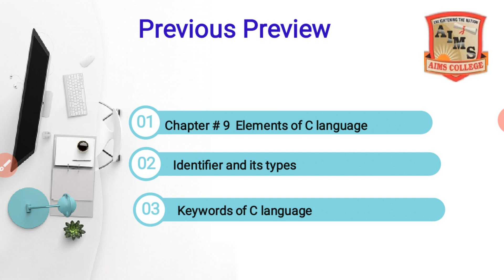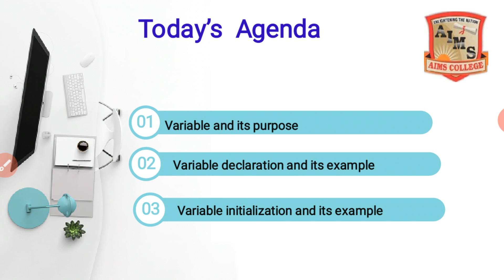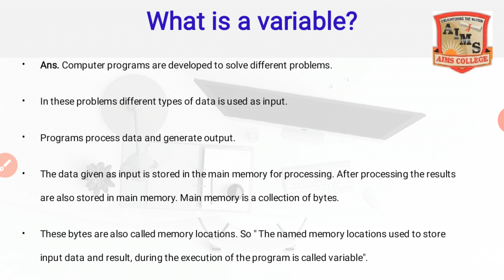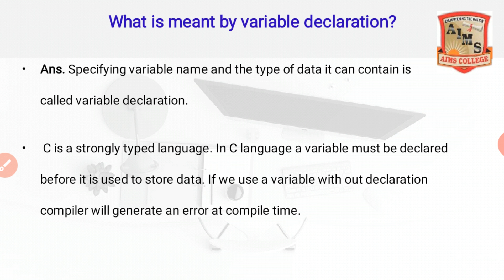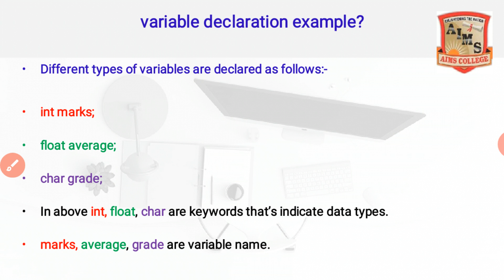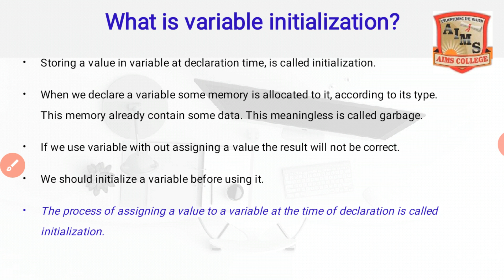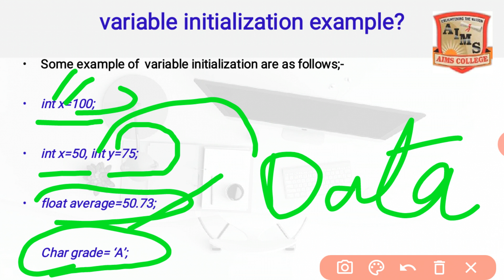Computer 2nd year Lecture 17